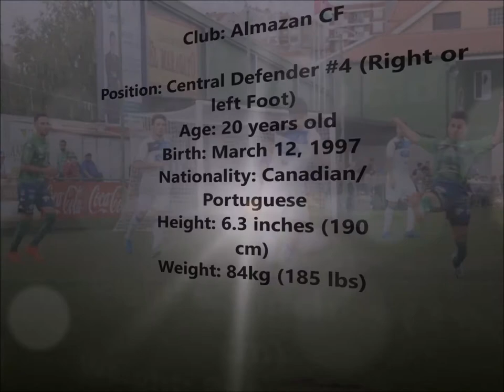Andrew Lebre Highlight video (Almazan Cf) 2017-2018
I am a central defender playing in the Terceira league in Spain
This is my first video of the season
more video will come soon :) enjoy